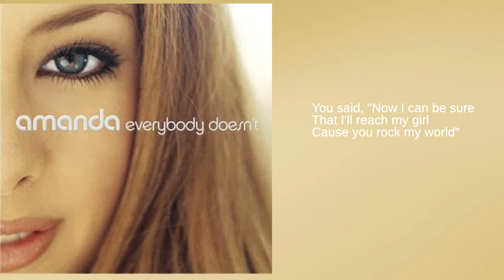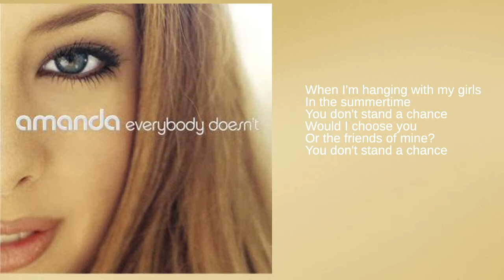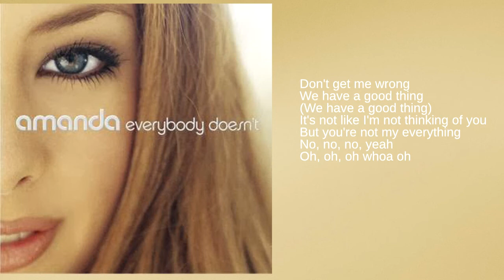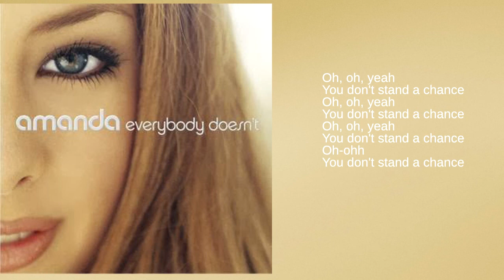Amanda: 03. You Don't Stand A Chance (Lyrics)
From her debut and only studio album, Everybody Doesn't.

Known as the older sister of Anais Lameche, part of the successful Swedish girl group Play, Amanda Lameche was the first young female pop act to sign onto Madonna's Maverick Records Label. She released her debut album in 2001. One single was released.